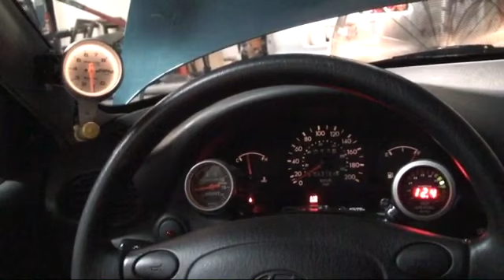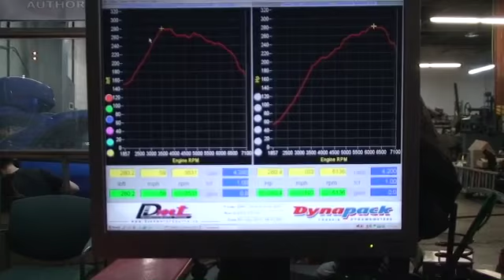AccentSDSEFIGT28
September 2013
Hyundai Accent
Tiburon Motor Swap
Built Motor
GT28R Turbo @ 13.5 PSI
Crower Turbo Cams
SDS EFI

287.6 WHP & 294.9 WTQ

Tuned by Dynamotorsports
Please visit Dynamotorsports.ca for dyno results